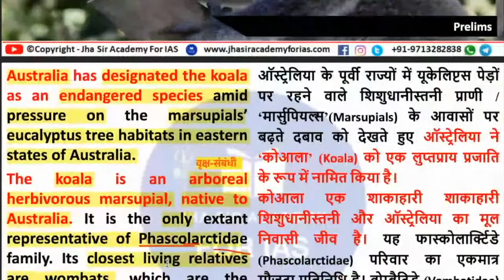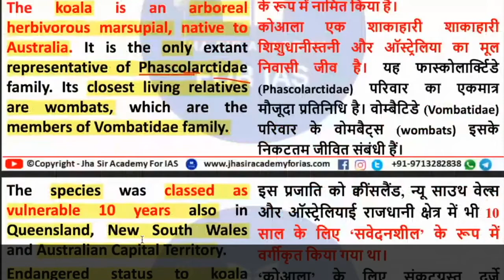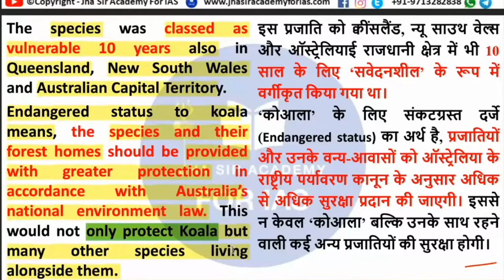कोआला Koalas को लुप्तप्राय प्रजाति घोषित किया गया | Koala